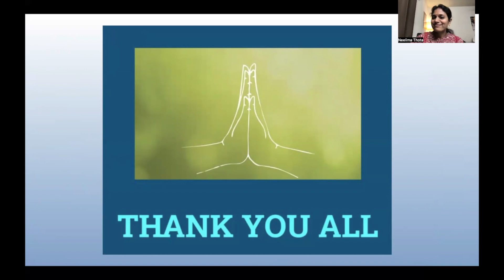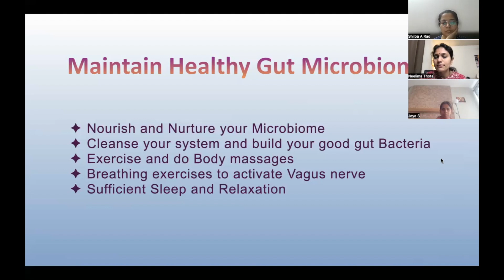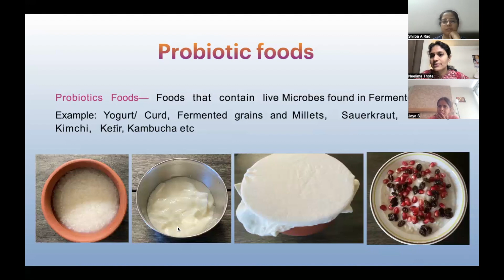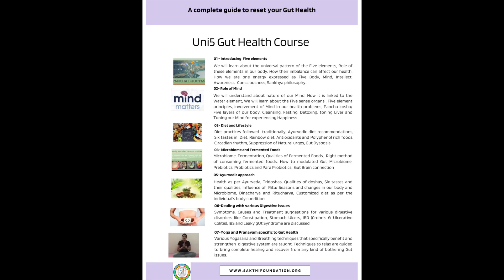Right way to consume Raw Foods and Ambali in this Discussion of Gut health course!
Dear Friends!
Connecting with Nature is a True blessing!

Live Naturally
Love Nature
Learn from Nature
Spend time with Nature
Have gratitude towards Nature

For any further questions, please join below Telegram